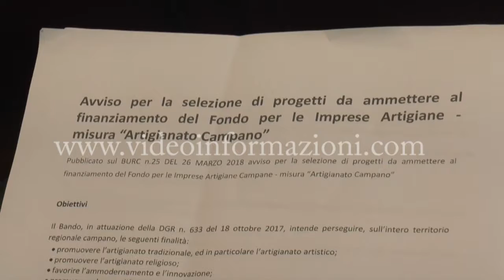Artigianato Campania, Moretta (commercialisti): "Con bando regionale si rilancia settore"